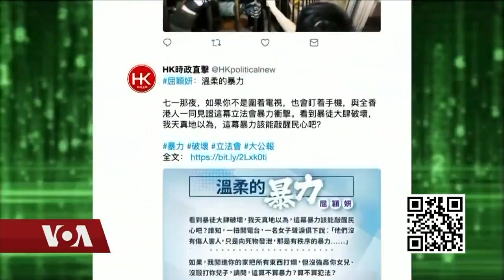Lobsang Gyatso speaks with VOA on China’s disinformation campaign to discredit HongKong Protests.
Lobsang Gyatso Sither speaks with VOA Cyber Tibet on China’s disinformation campaign to discredit Hong Kong Democracy Protests.